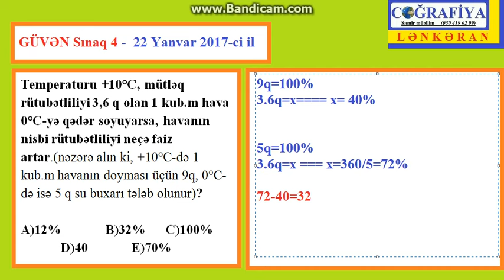GÜVƏN SINAQ- 22 Yanvar 2017 - Coğrafiya-Temperatur məsələsinin həlli - Samir müəllim (Lənkəran)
GÜVƏN SINAQ-4  (22 Yanvar 2017-ci il)

Temperaturu +10°C, mütləq rütubətliliyi 3,6 q olan 1 kub.m hava 0°C-yə qədər soyuyarsa, havanın nisbi rütubətliliyi neçə faiz artar.(nəzərə alın ki, +10°C-də 1 kub.m havanın doyması üçün 9q, 0°C-də isə 5 q su buxarı tələb olunur)?

            D)40             E)70%

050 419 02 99 (Mobil və W.App)